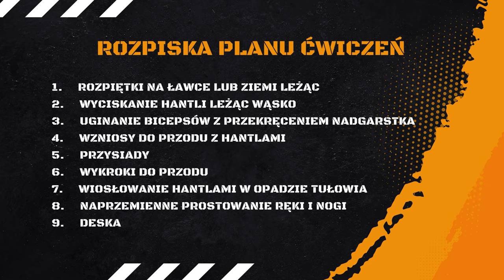Trening całego ciała: Trening z hantlami 1 (ćwiczenia w domu lub na siłowni)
Odkryj najlepszy trening całego ciała z hantlami, który możesz wykonać w zaciszu własnego domu lub na siłowni! Ten kompleksowy plan treningowy zawiera 9 kluczowych ćwiczeń, które zapewnią wszechstronny rozwój każdej partii mięśniowej. Nie musisz wychodzić z domu, aby osiągnąć swoje cele fitnessowe. Trening z hantlami jest doskonały zarówno dla początkujących, jak i zaawansowanych, a także nadaje się dla kobiet i mężczyzn w każdym wieku.

Dowiesz się, jak skutecznie zbilansować swoje ćwiczenia, aby spalać tłuszcz, budować mięśnie i poprawiać ogólną kondycję. Każde ćwiczenie zostało szczegółowo opisane, abyś mógł uniknąć najczęściej popełnianych błędów, maksymalizować efektywność swojego treningu i minimalizować ryzyko kontuzji. Trening z hantlami jest niezwykle wszechstronny – może być zarówno odchudzający, jak i budujący masę mięśniową, w zależności od Twojej diety i bilansu kalorycznego.

W tym filmie znajdziesz odpowiedzi na pytania, dlaczego warto trenować z hantlami, jak poprawnie wykonywać poszczególne ćwiczenia oraz jakie korzyści zdrowotne możesz osiągnąć dzięki regularnemu treningowi. Nauczysz się, jak włączyć te ćwiczenia do swojej rutyny treningowej, aby osiągnąć optymalne rezultaty. Dzięki tym wskazówkom, nawet jeśli dopiero zaczynasz swoją przygodę z fitnessem, szybko zobaczysz postępy i poczujesz się lepiej.  Szybki trening w domu - nie zajmie Ci więcej niż 50 minut.

Plan Treningowy:
Rozpiętki na ławce lub ziemi leżąc
Leżąc na ławce lub ziemi, trzymaj hantle w obu rękach. Powoli rozkładaj ramiona na boki, utrzymując lekkie ugięcie w łokciach, a następnie wróć do pozycji wyjściowej. To ćwiczenie wzmacnia mięśnie klatki piersiowej.

Wyciskanie hantli leżąc wąsko
Leżąc na ławce, trzymaj hantle wąsko nad klatką piersiową. Wyciskaj je do góry, prostując ramiona, a następnie powoli opuszczaj. Skup się na pracy tricepsów i mięśni klatki piersiowej.

Uginanie bicepsów z przekręceniem nadgarstka
Stojąc prosto, trzymając hantle, zginaj ramiona w łokciach, jednocześnie przekręcając nadgarstki. To ćwiczenie intensywnie angażuje mięśnie bicepsów.

Wzniosy do przodu z hantlami
Stojąc prosto, unoszenie hantli do przodu na wysokość ramion. Ćwiczenie to jest doskonałe dla mięśni naramiennych.

Przysiady
Trzymając hantle w obu rękach przy barkach lub opuszczone wzdłuż ciała, wykonuj przysiady, dbając o prawidłową postawę. Przysiady wzmacniają mięśnie nóg i pośladków.

Wykroki do przodu
Trzymając hantle w obu rękach, wykonuj wykroki do przodu, uginając kolano do kąta 90 stopni. To ćwiczenie doskonale rozwija mięśnie ud i pośladków.

Wiosłowanie hantlami w opadzie tułowia
Pochylając się do przodu z lekkim ugięciem w kolanach, trzymaj hantle w obu rękach i przyciągaj je w stronę brzucha. Ćwiczenie to angażuje mięśnie pleców i ramion.

Naprzemienne prostowanie ręki i nogi
W pozycji klęku podpartego, prostuj naprzemiennie prawą rękę i lewą nogę oraz odwrotnie. To ćwiczenie wzmacnia mięśnie rdzenia i poprawia równowagę.

Deska
Utrzymuj ciało w linii prostej, opierając się na przedramionach i palcach stóp. Deska jest świetnym ćwiczeniem na mięśnie brzucha, pleców i ramion.

Kliknij „Lubię to” i udostępnij ten film, jeśli chcesz dowiedzieć się więcej o efektywnych ćwiczeniach z hantlami!